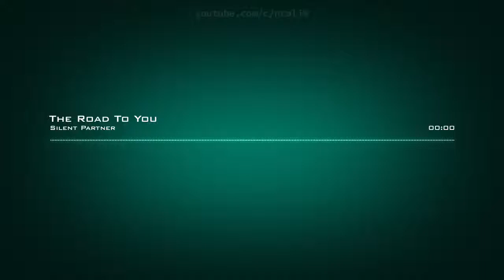𝙏𝙝𝙚 𝙍𝙤𝙖𝙙 𝙏𝙤 𝙔𝙤𝙪 𝙎𝙞𝙡𝙚𝙣𝙩 𝙋𝙖𝙧𝙩𝙣𝙚𝙧 𝘾𝙧𝙚𝙖𝙩𝙞𝙫𝙚 𝘾𝙤𝙢𝙢𝙤𝙣𝙨 𝘼𝙩𝙩𝙧𝙞𝙗𝙪𝙩𝙞𝙤𝙣 (𝙍𝙚𝙪𝙨𝙚 𝘼𝙡𝙡𝙤𝙬𝙚𝙙)